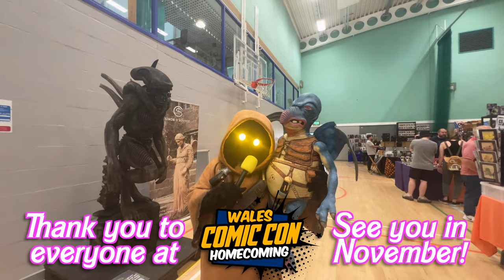Wales Comic Con sings... Barbie Girl by Aqua (Barbie WalesComicCon cosplay)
Wales Comic Con recently made it's triumphant return to the world famous Wrexham, and we were there to paint the town PINK as we asked Wales Comic Con to sing... Barbie Girl by Aqua! Featuring the awesome crew and cosplayers, plus special guests Sylvester McCoy, TJ Thyne, Kristine Sutherland, Gareth David Lloyd, Chris Barrie and more!

bones, doctor who, Torchwood, Buffy, Red Dwarf, Comic Con, Wales Comic Con, Cosplay, Cosplayers, Nerd OD, Comic Con Sings, Aqua, Barbie, barbie girl

Nerd OD is your source for all the latest in nerd culture from games to gadgets, movies to music, comics to collectables, travel to tech… Sometimes informative, sometimes completely off-topic but always entertaining! Home of 'Cosplay Challenge', 'Roll & Pitch', 'Telling Terrible Jokes to Cosplayers' and more, plus a huge range of podcasts! Part of the NOD Network.

Check out our podcasts on Spotify, iTunes, Google Podcasts, Deezer, Stitcher, Acast and anywhere else you can get podcast!-

Nerd OD Podcast
Cosplay Confessional
Roll in One: A Tabletop Gaming Podcast
Nerd IQ: The Pop Culture Game Show
Coasting: The Theme Park Podcast
Sidequest Activated
Heroes Needed
Whisky & Words